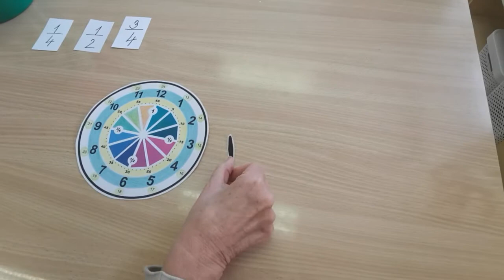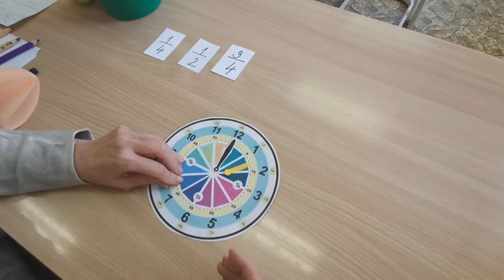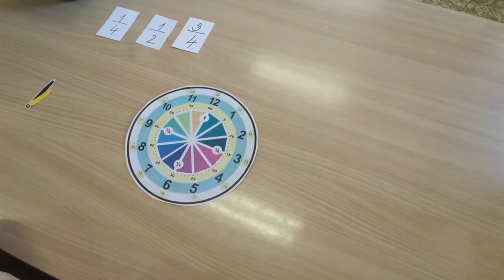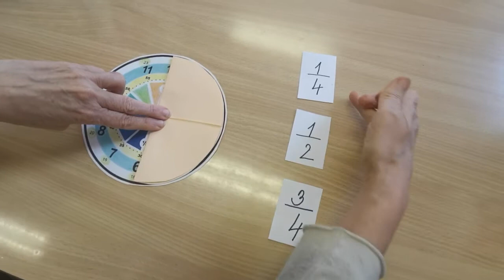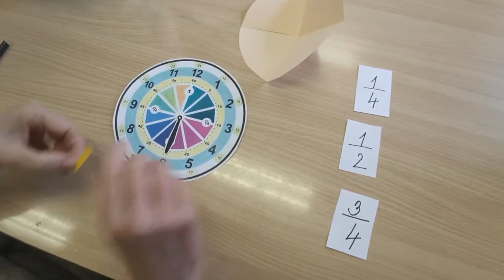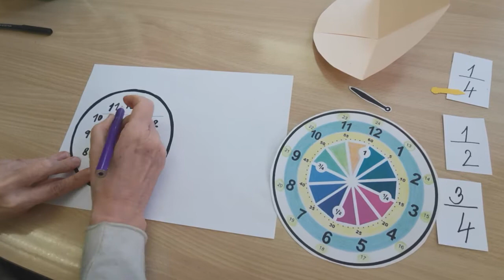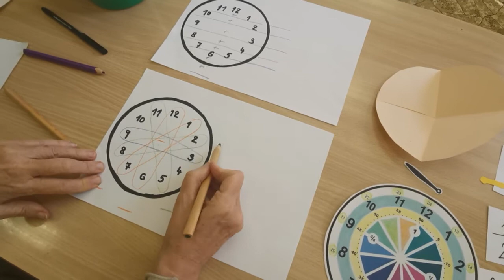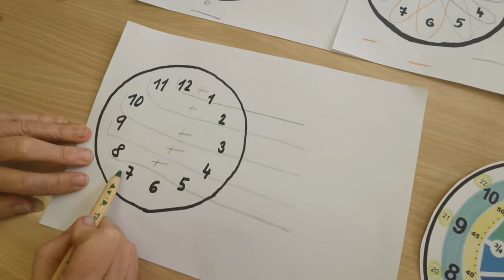Hodiny - čtvrt, půl, tři čtvrtě, celá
Čas, den, hodina. Číslo 12 na ciferníku, čtvrt, půl, tři čtvrtě, celá hodina, funkce malé a velké ručičky. Počítání s ciferníkem.